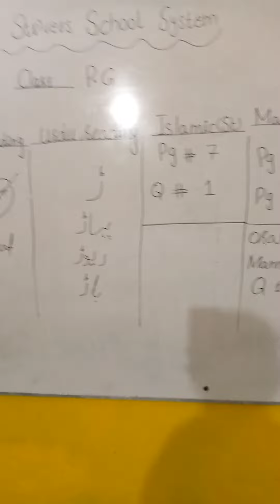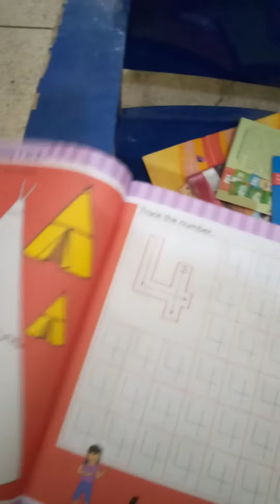class PG| English udru reading islamiat maths early learning & manners/3/6/21